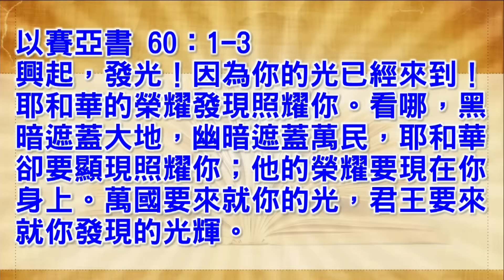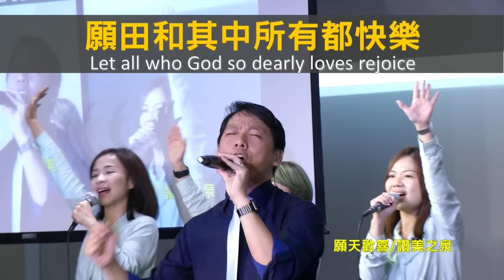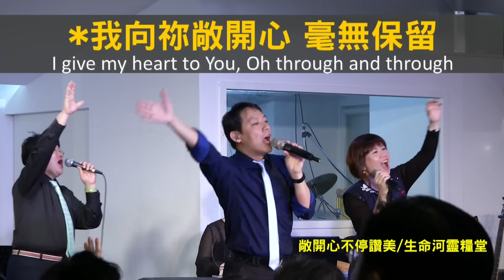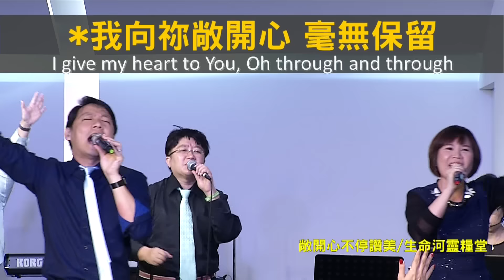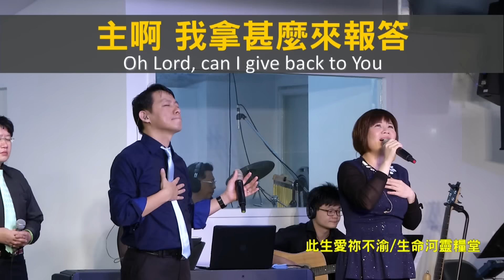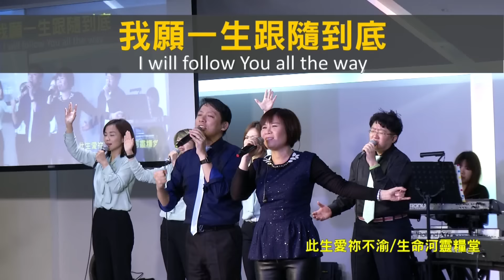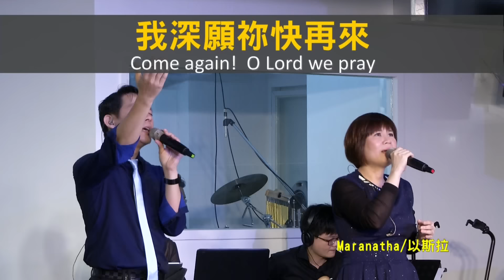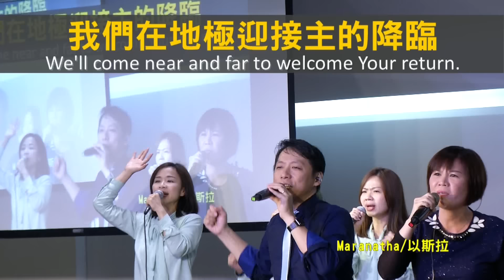【敬拜讚美】士林靈糧堂SLLLC 20170108 Worshippers